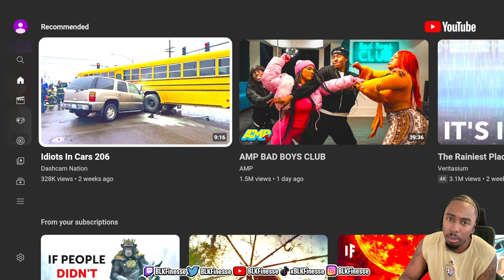Idiots in Cars 206 | Reaction